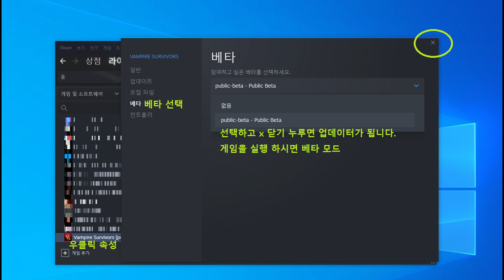뱀파이어 서바이벌 v0 7 베타 방법 페피노 광기의 숲 레드사신 도전실패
Vampire Survivors peppino